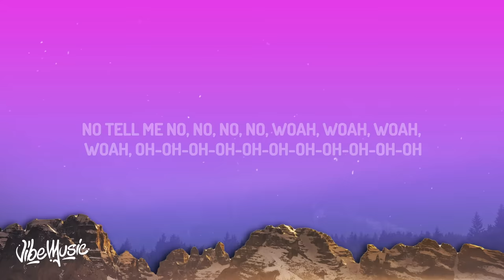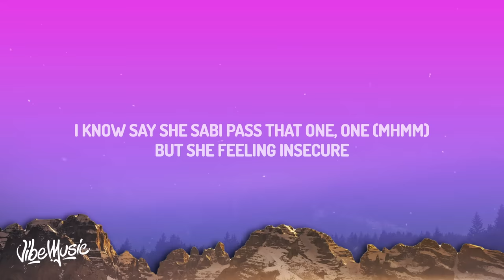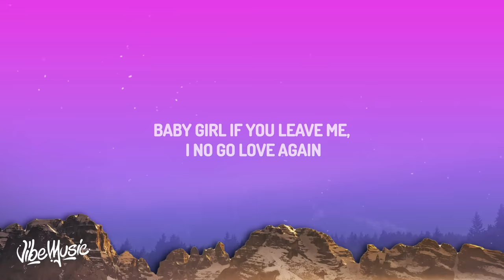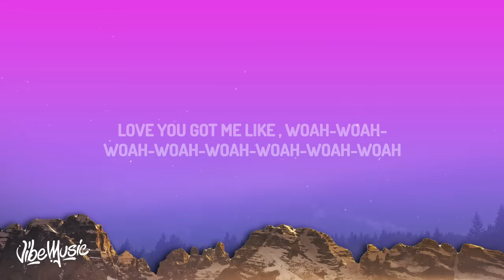Rema - Calm Down (Lyrics)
(Lyrics):
[Chorus]

Rema Lyrics
Rema